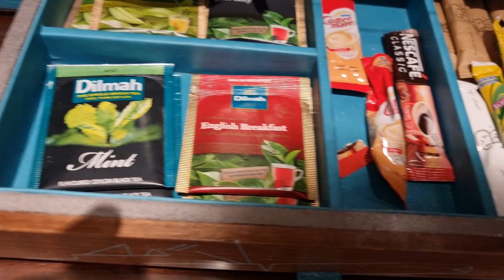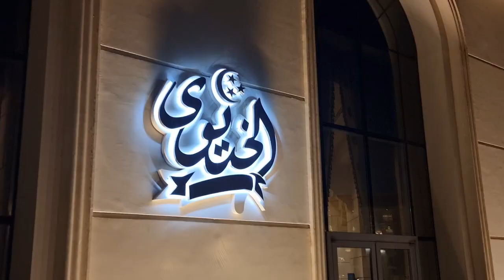تصوير نادر من أفخم فندق فى مصر ، سان ريجيس الماسه ، العاصمة الإدارية الجديدة | St Regis almasa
فندق سانت ريجيس المدار بمجموعة ماريوت العالمية فى العاصمى الإدارية الجديدة فى مصر Masa capital hotel
العاصمة الإدارية هو مشروع واسع النطاق أعلنته الحكومة المصرية في مؤتمر دعم وتنمية الاقتصاد المصري يوم 13 مارس 2015. وتقع
 العاصمة الجديدة بين إقليم القاهرة الكبرى وإقليم قناة السويس بالقرب من الطريق الدائري الإقليمي وطريق القاهرة/السويس، ويخطط لكي تكون المنطقة مقراً للبرلمان والرئاسة والوزارات الرئيسية، وكذلك السفارات الأجنبية ويتضمن المشروع أيضاً متنزه رئيسي ومطار دولي. ويقام المشروع على مساحة إجمالية 170 ألف فدان
الموقع والمساحة
يقع المشروع على حدود مدينة بدر في المنطقة المحصورة بين طريق القاهرة/السويس وطريق القاهرة/العين السخنة شرق الطريق الدائري الإقليمي، بعد القاهرة الجديدة ومشروعي مدينتي ومدينة المستقبل. ويبعد الموقع حوالي 60 كم عن مدينتي السويس والعين السخنة وأيضا 60 كم عن قلب القاهرة. وتبلغ مساحة العاصمة الإدارية 170 ألف فدان تقريباً.

أبرز المشاريع
يتضمن المشروع منطقتا تجمع محمد بن زايد الشمالي ومركز المؤتمرات، ومدينة المعارض، والحي الحكومي (ويتضمن 18 مبنى وزاري ومبنى للبرلمان ومبنى لمؤسسة الرئاسة ومبنى لمجلس الوزراء) والحي السكني والمدينة الطبية والمدينة الرياضية والحديقة المركزية على مساحة 8 كم مربع  والمدينة الذكية والمدينة الترفيهية. وأيضا مشاريع عقارية متعددة الخدمات والمستويات

النقل والمواصلات
يمكن الوصول لموقع المشروع عن طريق سلوك طريق السويس، ومنه إلى طريق جندالي-2 لحين الإنتهاء من طريق محمد بن زايد. فيما يخطط لتنفيذ خط سكك حديد يرتبط مع شبكة سكك حديد مصر. وكذلك تنفيذ مشروع قطار كهربائي لربط مدينة العاشر من رمضان ومدينة بلبيس بالعاصمة الإدارية. فيما يتم تنفيذ مطار بالمشروع على مساحة 16 كم. في حين يجري العمل على مشروع طرق العاصمة الإدارية الجديدة بطول 194 كم، وذلك بهدف خلق محاور تنموية جديدة.

الطاقة
يشهد المشروع بناء محطة توليد للكهرباء بطاقة إنتاجية تصل إلى 4800 ميجاوات، وإنشاء خط العاصمة الإدارية/بدر 500 يطول 40 كم، وخط العاصمة الإدارية/ زهراء المعادي 4500 بطول 30 كم، وتغذّي محطة الكهرباء عن طريق إنشاء خط غاز طبيعي قطر 32 يبدأ من نقطة خط أبو سلطان/ السخنة بطول 65 كم وينتهي داخل محطة كهرباء العاصمة الجديدة.

حي المال والأعمال وناطحة السحاب
أعلنت شركة "سي إس سي إي سي" الصينية، عن تنفيذ برج الأيقوني أكبر ناطحة سحاب في إفريقيا بارتفاع 385 متر في العاصمة الإدارية الجديدة، لكي تتوسط حي المال والأعمال الذي يضم إلى جانب البرج العملاق 12 مجمعاً تجارياً، وخمسة مباني سكنية وفندقين
فندق سان ريجيس الماسه
St Regis Almasa hotel

أفضل قناة على اليوتيوب تعطيك نصائح قبل السفر سواء كان السفر من أجل السياحة أو من أجل العمل ، ما
 هى الدول المسموح السفر لها ... و ما هى الدول الممنوع السفر لها ، خصوصا فى زمن الكورونا ، هل مطلوب تطعيم ضد الكورونا أم ان تحليل او فحص ال pcr كافى ؟
أفضل أماكن الزيارة و المعالم السياحية فى كل بلاد العالم و أماكن الجذب السياحى فى كل بلد
ما هى الدول التى تحتاج تأشيرة للدخول و ما هى الدول التى لا تحتاج ـاشيرة للدخول ؟
السفر الدولى و السفر المحلى ، أسرار السياحة الداخلية و السياحة الخارجية
هل تحتاج وثائق و تصريح سفر من وزارة السفر و السياحة ؟
ما هى شروط السفر ؟ ما هى شروط السفر للسعوديين و كل الدول العربية ؟
ما هى الدول المسموح السفر لها للسعوديين و المصريين و العرب، و ما هى الدول الممنوع السفر لها ؟
ما هى تعليمات وزير السياحة
ما هى أهم المعالم السياحية فى كل دول العالم
هل جواز السفر كافى لدخول أى بلد ، و ما هو أقوى جواز سفر فى العالم و فى الدول العربية
حتى إذا كنت طالب و تحتاج أن تكتب موضوع تعبير عن السياحة لن تجد أفضل من هذه القناة لتكون مرجع لك فى كتابة هذا الموضوع
هل تحتاج شركات سياحة للسفر أم تستطيع السفر بنفسك ؟
تابعنا دائما